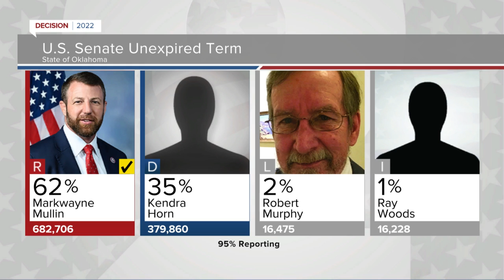Markwayne Mullin to replace Jim Inhofe in U.S. Senate